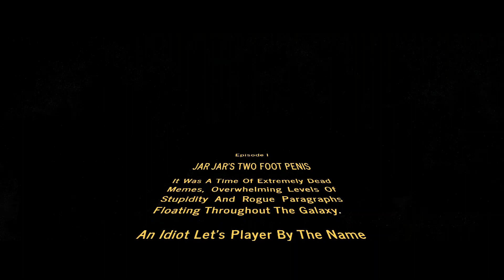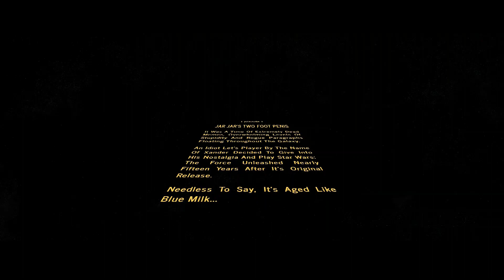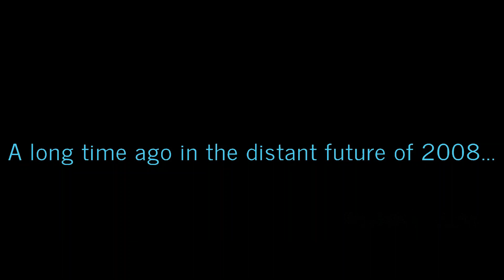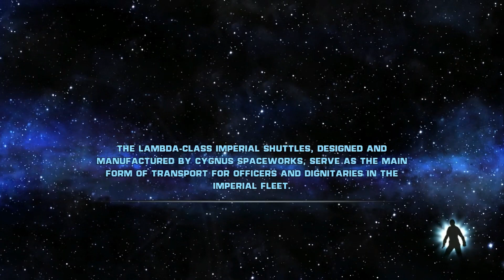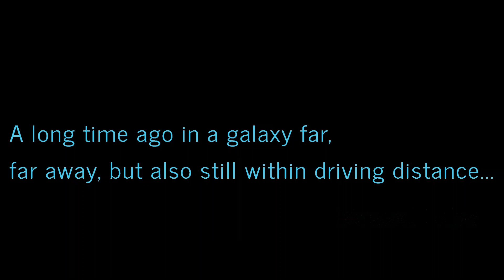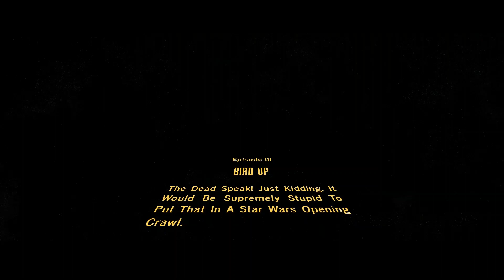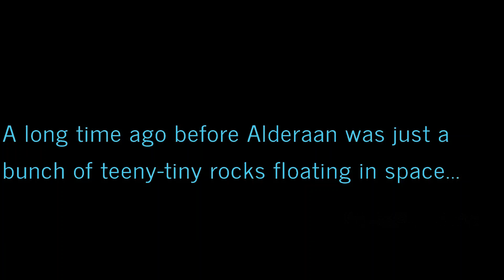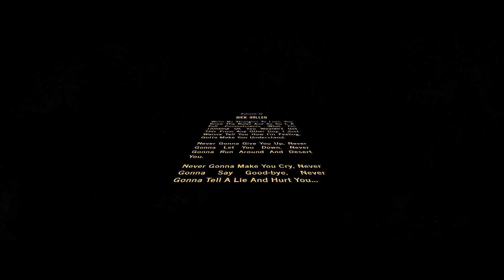Star Wars: The Force Unleashed, But It's a Complete Mess.... (Funny Moments, Glitches, and Rage)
Returning To Star Wars: The Force Unleashed 15 Years After It Came Out, Only To Find Out That It's a Complete Mess...